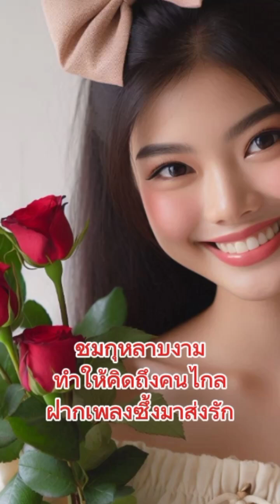ชมกุหลาบงามทำให้คิดถึงคนไกล ดอกกุหลาบ ภาพสวยเพลงเพราะ คิดถึง @นิติกรณ์ ศรีธาตุ